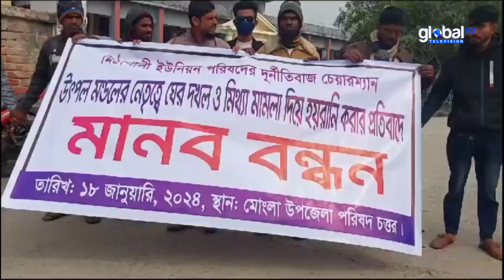মোংলায় ইউপি চেয়ারম্যানের বিরুদ্ধে মাছের ঘের দখলের অভিযোগ | Global Television